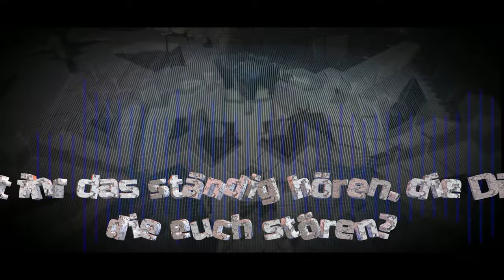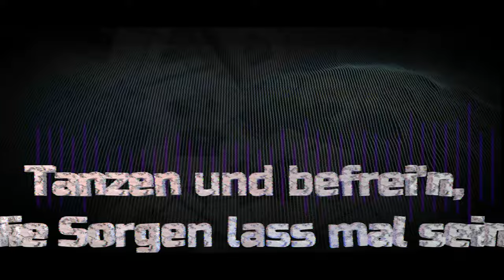Sorgenfrei | 124 Bpm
🎵 An electronic track with voice!

Track: Sorgenfrei
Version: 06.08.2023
DAW: FL-Studio 21

Synths:
MassiveX, Flex, DVS Saxophone (free plugin)

FX:
CamelCrusher for distortion, Fruity Flanger, OVOX for Voice FX,
Crystalline (reverb) & Filtron (new and free plugin)
for the DVS Saxophone track FX

Text & Voice:
Krachbude

Lyrics:
Talking about topics that take out the fun of life.
Do you want to hear that all the time, the things that bother you?
Music should steer you into positive thinking!
Dance and feel free, leave your worries behind!
Leave worries and let the music in!
Crank it up, you've got it!
Just switch off, drop everything!
The beat has to rattle and sometimes bang!
The beat has to really rattle in order to wriggle out happily!
In a carefree swing, to the energetic leap!
The dance floor is yours and also all the beer
Now just let yourself fall and be properly sonicated!

Text:
Das sprechen über Themen, die den Spaß am Leben nehmen.
Wollt ihr das ständig hören, die Dinge, die euch stören?
Musik sollte dich lenken, in positives Denken!
Tanzen und befrei'n, die Sorgen lass mal sein!
Lass Sorgen sein und Musik rein!
Dreh richtig auf, du hast es drauf!
Schalt einfach ab, lass alles falln
Der Beat muss klappern und auch mal knalln!
Der Beat muss richtig rappeln, um fröhlich abzuzappeln!
Im unbesorgten Schwung, zum energetischen Sprung!
Der Dancefloor gehört dir und auch das ganze Bier
Jetzt lass dich einfach fallen und ordentlich beschallen!

Video made with FL-Studio ZGameEditor Visualizer & Filmora12